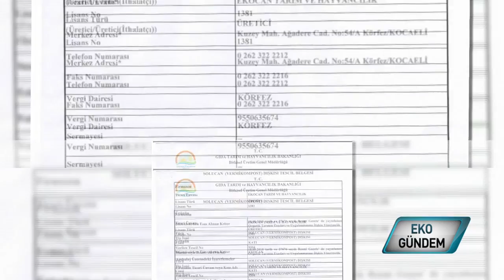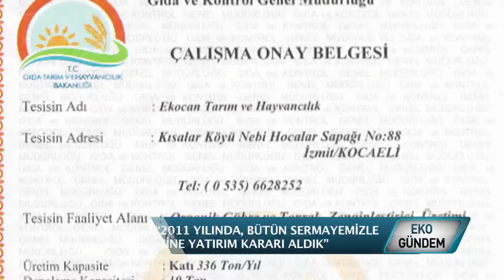EKOCAN SOLUCAN TARIM VE HAYVANCILIK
Solucan gübresi üretimini sistemli bir şeklide Bakanlık'tan aldığı onayla gerçekleştiren EKOCAN Tarım Hayvancılık, bu alana yatırım yapmak isteyen girişimcilere solucan satışı yanı sıra anahtar teslim tesis kuruyor, devamında da noter tastikiyle gübrelerini alım garantisi veriyor. Solucan gübresi yatırımına dair tüm merak edilenleri Genel Koordinatör Emre Yıldırım anlatıyor.